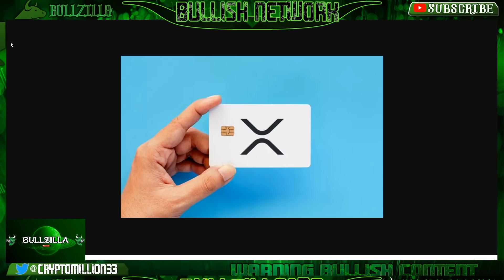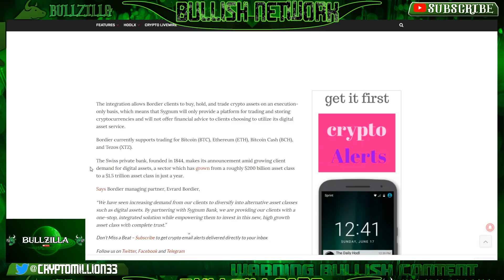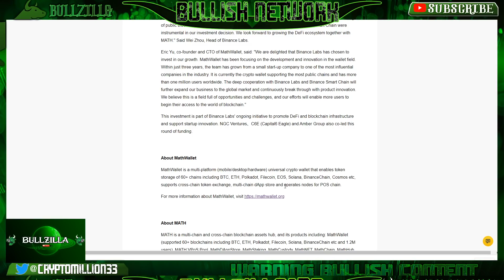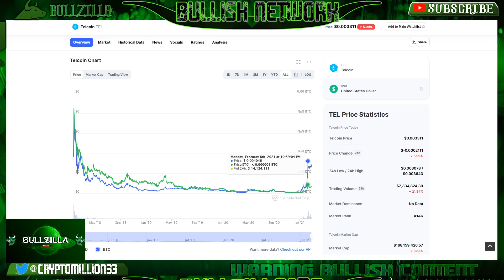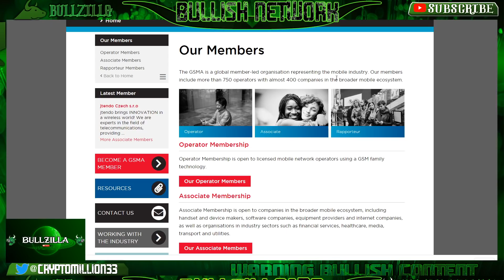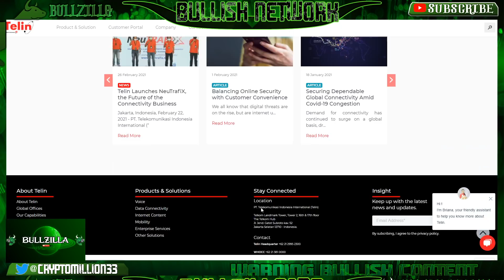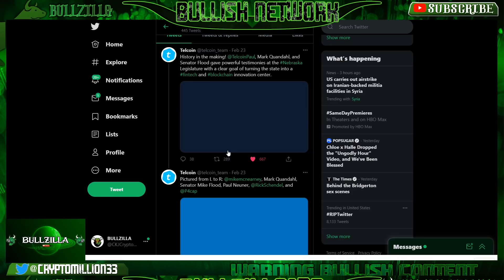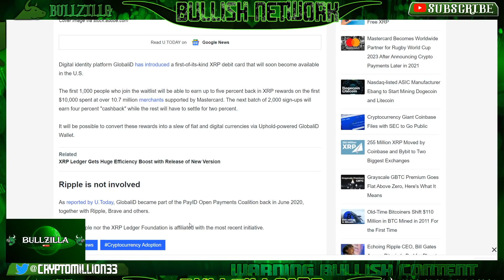TELCOIN $3.33 Next Stop Coinbase 100k challenge. XRP MASTERCARD IN USA TEL COIN MUST HAVE NOW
CKJ Crypto News is not financial or investment expert. You should do your own research on each cryptocurrency and make your own conclusions and decisions for investment. Invest at your own risk, only invest what you are willing to lose.